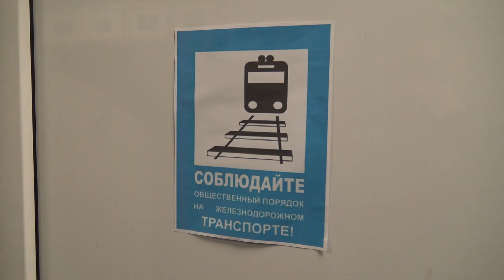Женщины «Тонуса» прокатились на поезде мечты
В преддверии 8 Марта прекрасная половина телекомпании "Тонус" отправилась в экзотический круиз. Впереди виновниц торжества ждали незабываемые приключения, которые растопили девичьи сердца.